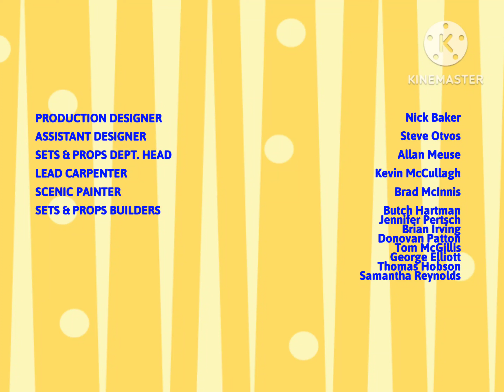Jack's Big Music Show and The Wrong Coast - End Credits (REMAKE) (For